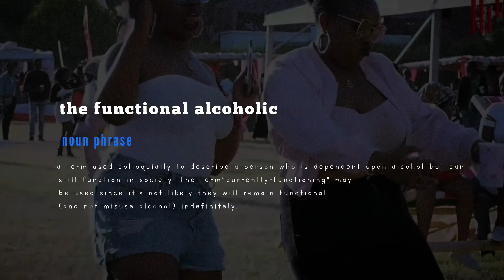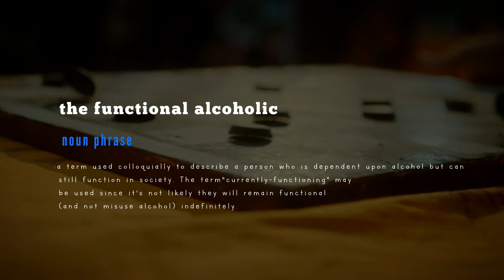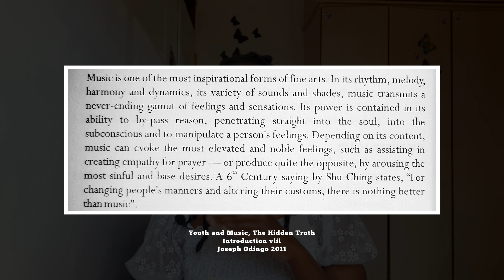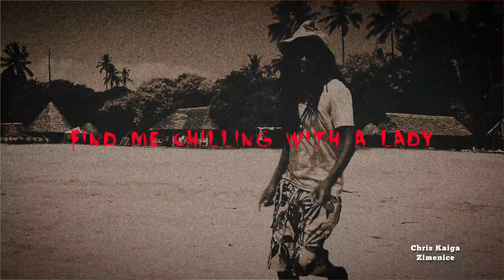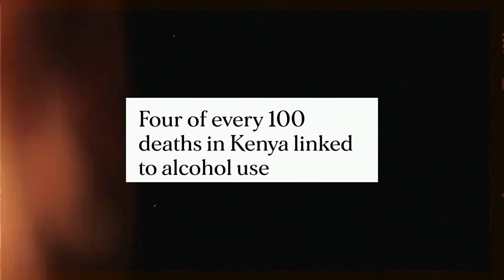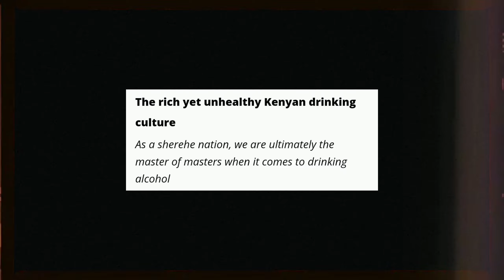sherehe culture in nairobi is toxic.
•Tune in for next week's video by